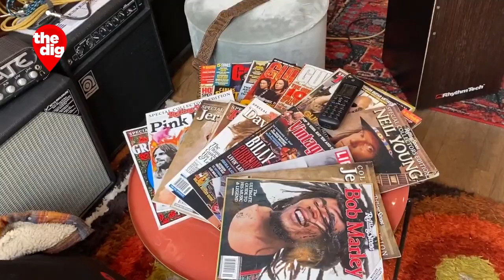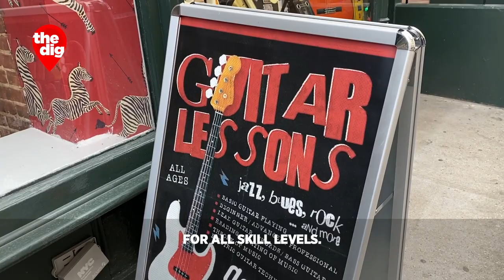Brothers Guitar Shop: An UES Music Store Where Everyone Is Family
"Ever since I figured out what the guitar was, I was in love with it," co-owner Shawn Gorelik told CBS2's Elle McLogan.